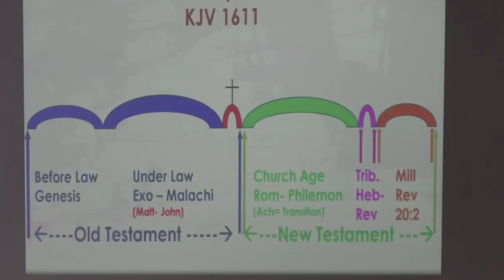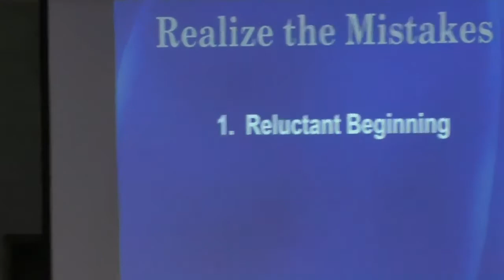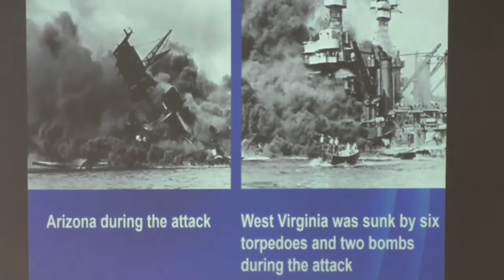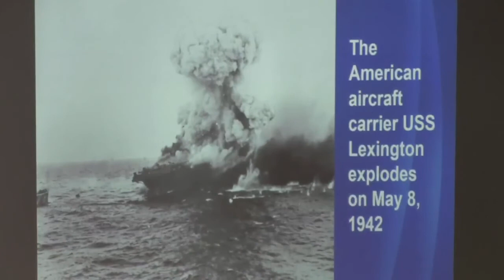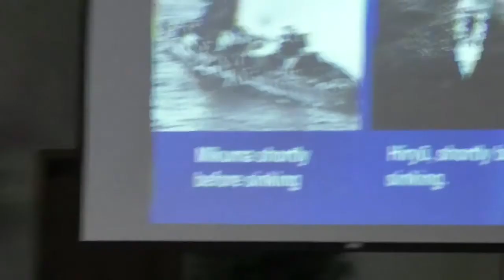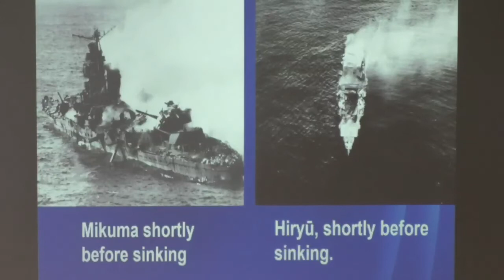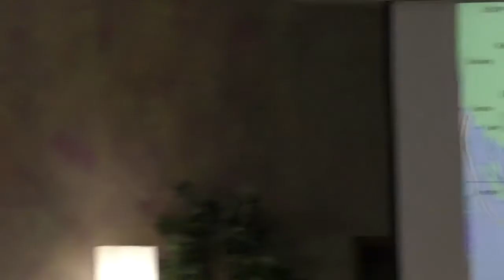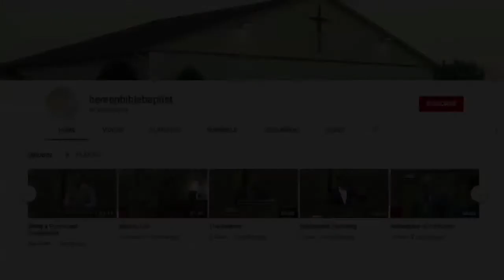Overcoming a Strong Enemy